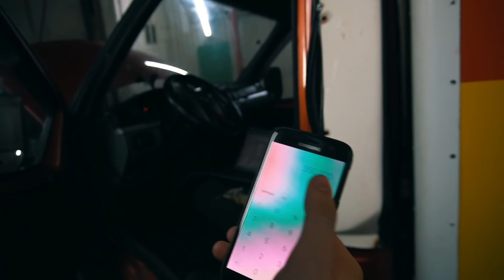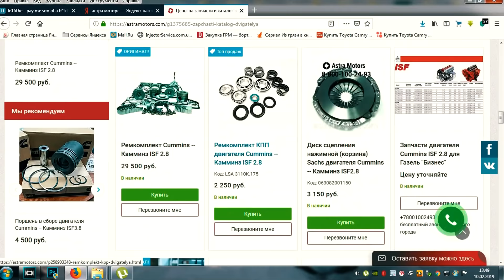ГАЗЕЛЬ-КОРЫТО для заработка! Уйти в минус не начав работать!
В этом обзоре, тест-драйве будут учавствовать 2 автомобиля Газель Бизнес 2011 года с двигателями Cummins 2.8. Сделаем компьютерную диагностику Газель и посмотрим, что осталось от автомобилей спустя 8 лет эксплуатации в тяжелых условиях и с рефрижераторами.
 Проверим оригинальный пробег, скручен или нет, состояние двигателя, поршневой, давления масла, турбину, форсунок и топливной апппаратуры. Попадали автомобили в ДТП или нет, какие элементы крашены, а где родная краска.
 Сделаем обзор с ценами на самые востребованные запчасти двигателя Cummins (Каминс)
 После этого сделаем выводы целесообразно ли приобретение этих автомобилей Газель Бизнес для работы после покупки или нужны большие вложения.